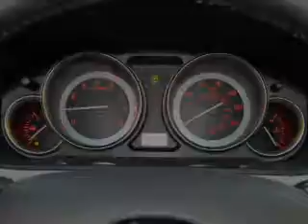2012 Mazda CX-9 - Carlsbad CA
Year: 2012
Make: Mazda
Model: CX-9
Trim: Touring Sport Utility 4D
Engine: 6 cylinder 3.7 Liter
Transmission:
Color: Copper Red Mica
Mileage: 3
Address:
5555 Car Country Dr.